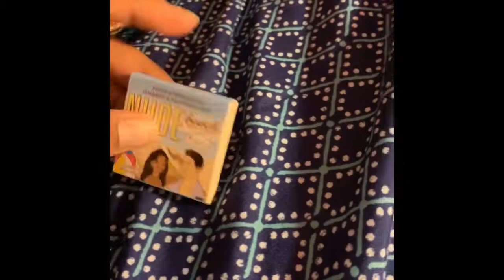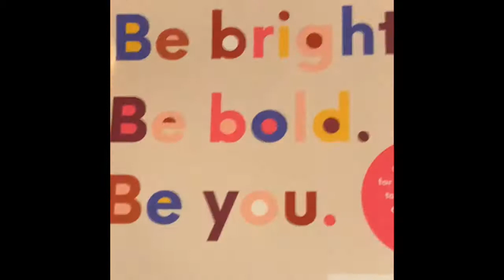Ipsy unboxing December 2018